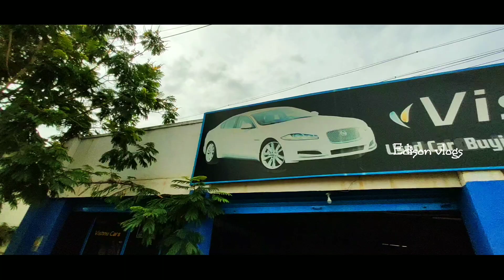Second hand cars in Tamil Nadu | Used cars in Tamil | Edison Vlogs Tamil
Follow the instructions I'm saying you can be easily buy best cars

Google map location 👇
VISHNU CARS
Gobichettipalayam, Tamil Nadu 638476